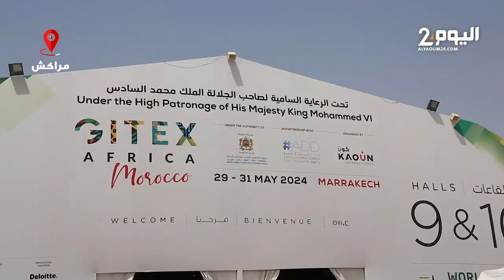بمشاركة 130 دولة و1400 شركة.. ممثل "جيتكس" يكشف تفاصيل اشغال الدورة الثانية بالمغرب